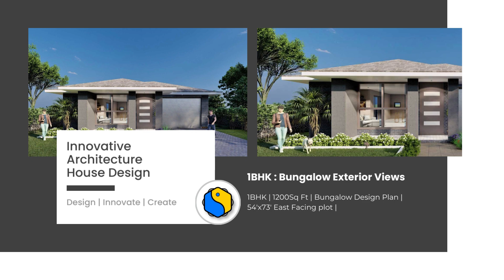"Who says you can't have it all in a 1bhk ? houseplan 💕🏡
Less is more - exploring the beauty of small space living in my 1BHK bungalow 🌟🏡

1Bhk architectural Luxury Bungalow house plan
54ft X 73 ft West facing plot | 1200 sq. ft. | 1Bhk | Luxury Bungalow plan design

Mobile no:- 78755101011rk architectural house plan